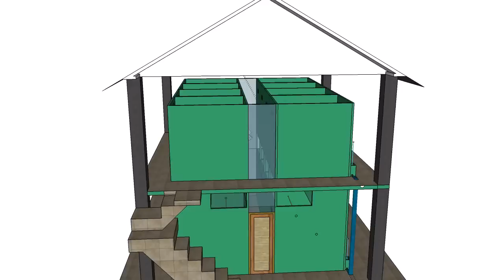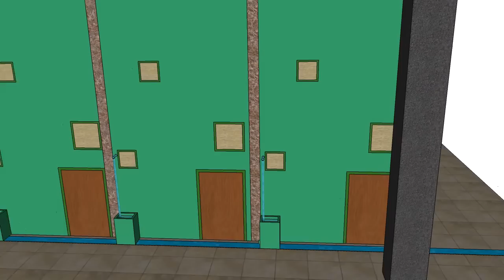Model sangkar breding murai tingkat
sangat inovatif dalam beternak murai batu, dengan menerapkan kandang minimalis dan sistem poligami